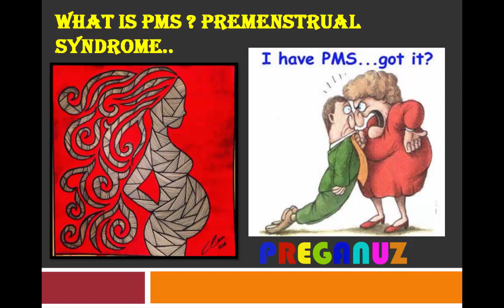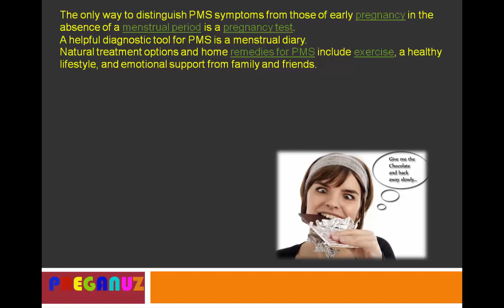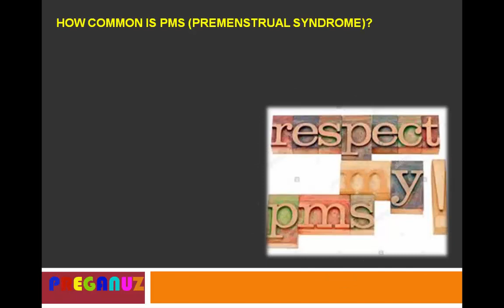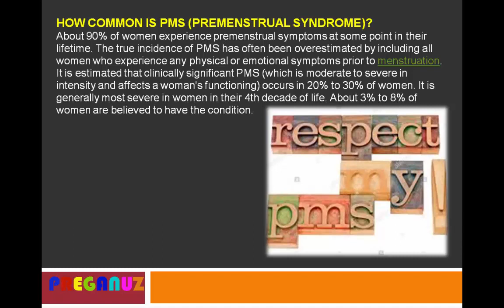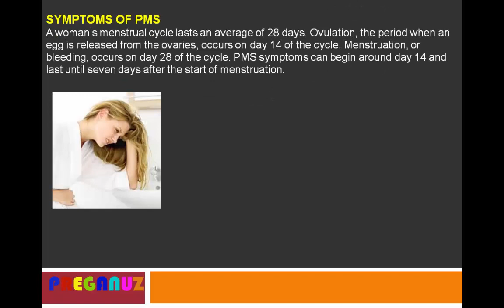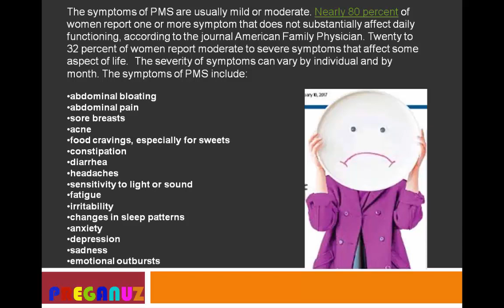WHAT IS PMS?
Premenstrual syndrome (PMS) is a combination of emotional, physical, psychological, and mood disturbances that occur after a woman's ovulation, typically ending with the onset of her menstrual flow. The most common mood-related symptoms are irritability, depression, crying, oversensitivity, and mood swings. The most common physical symptoms are fatigue, bloating, breast tenderness (mastalgia), acne, and appetite changes with food cravings.
A more severe form of PMS, known as premenstrual dysphoric disorder (PMDD), also known as late luteal phase dysphoric disorder, occurs in a smaller number of women and leads to significant loss of function because of unusually severe symptoms. The American Psychiatric Association characterizes PMDD as a severe form of PMS in which anger, irritability, and anxiety or tension are especially prominent.